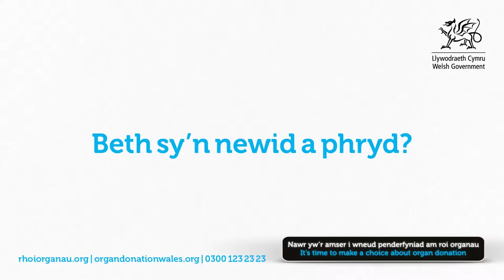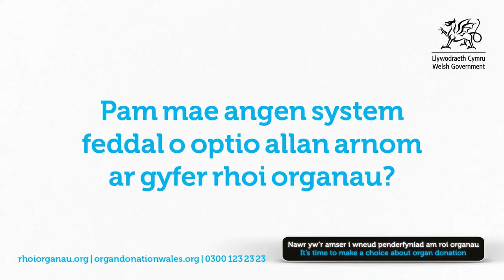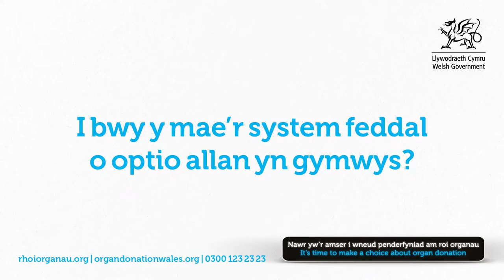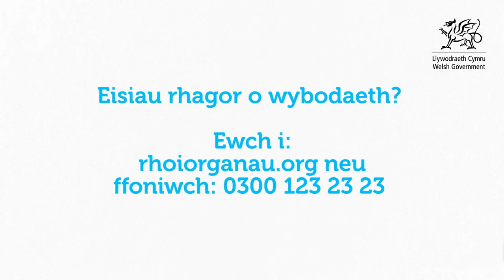Taflen A5 Rhoi Organau Cymru: Fersiwn Iaith Arwyddion Prydain (BSL)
Dyma fersiwn BSL o daflen A5 Rhoi Organau Cymru. Gellir gweld y daflen wreiddiol yn

Mae’r fideo hwn yn rhoi crynodeb o’r newidiadau i’r drefn rhoi organau yng Nghymru o 1 Rhagfyr 2015 ymlaen, a’r dewisiadau sydd gennych.